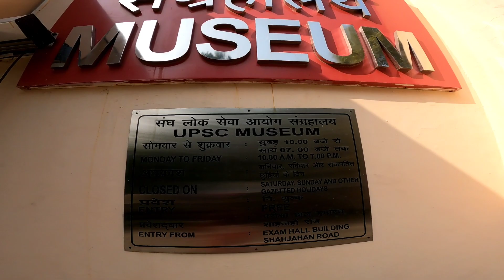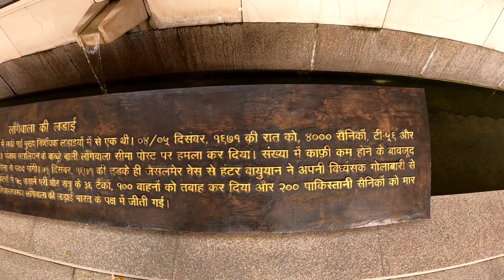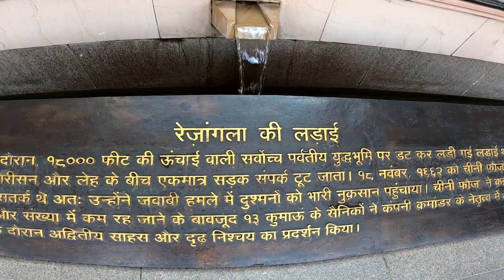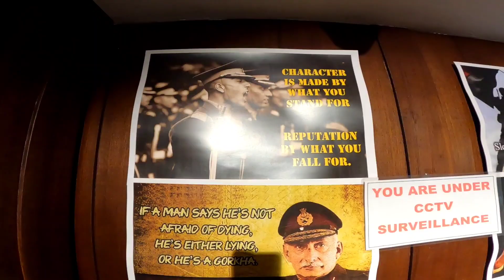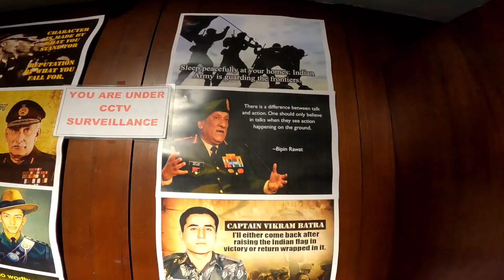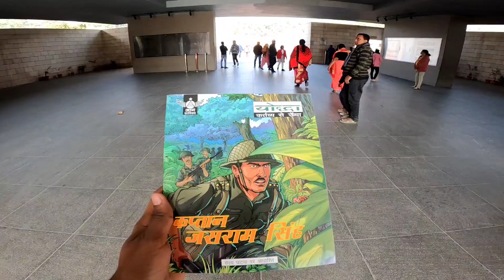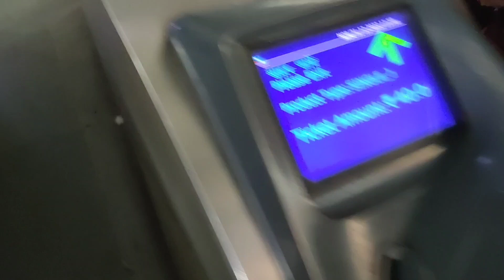Visiting National War Memorial | India Gate | UPSC Aspirant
Visiting National War Memorial which is in India Gate complex Delhi.